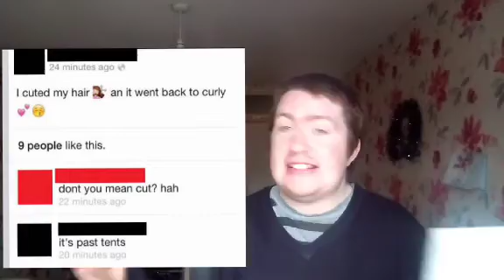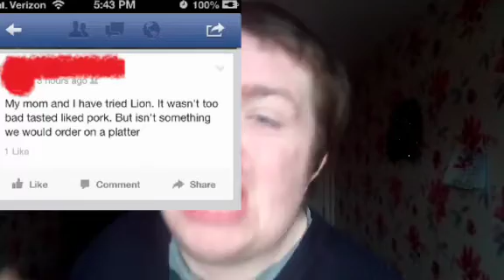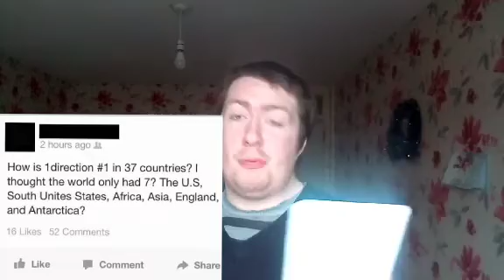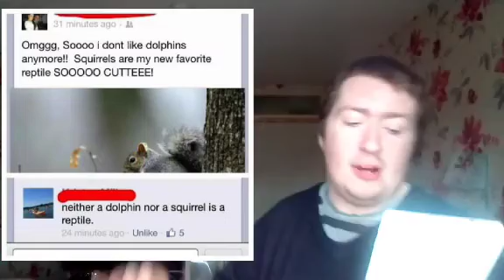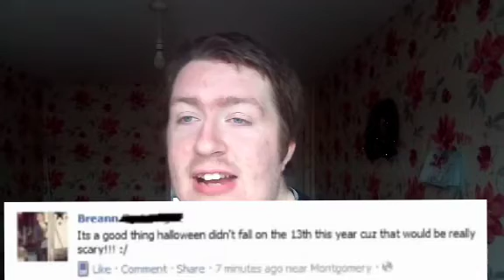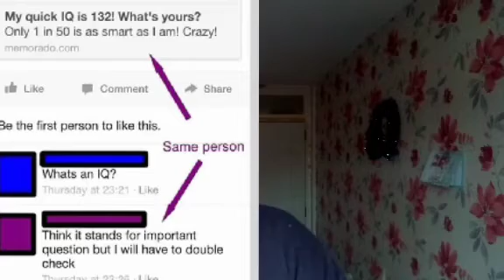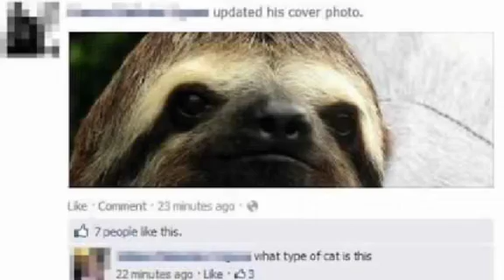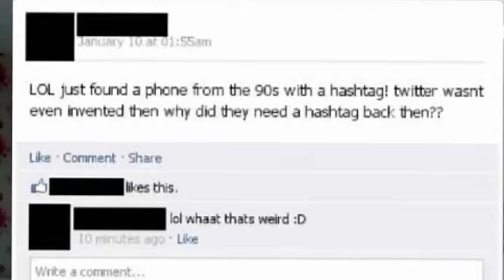Dumbest People on the Internet!!! (Awkward)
Hello, if I'm new to your screen then hit that BIG RED SUBSCRIBE button, thank you to everyone of you, I love you all you are all amazing and supporting me.

If you guys wanna a shout out in my next video thanks then all you got to do is SUBSCRIBE, LIKE the video and turn on those notifications too to get a shout out in my next video!

Thank you all for watching, if you did like this video then leave a like and I am greatful for each and everyone of you for being active on my social media & following me on this amazing journey, you are all LEGENDS and love you all thanks!

Let me know in the comments any videos ideas I can do next please, and I will do them I promise, and if you guys what to send me fan mail then my address is down below:

James Thompson
36B Addison Road,
Brierley Hill,
West Midlands,
DY5 3RY,
United Kingdom